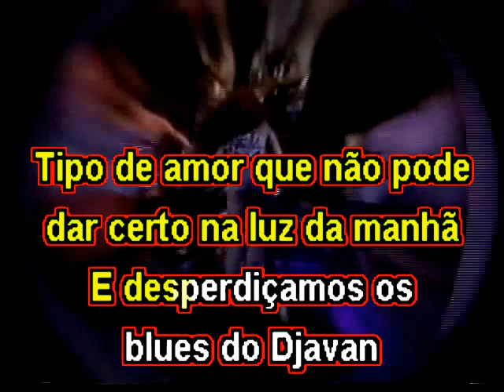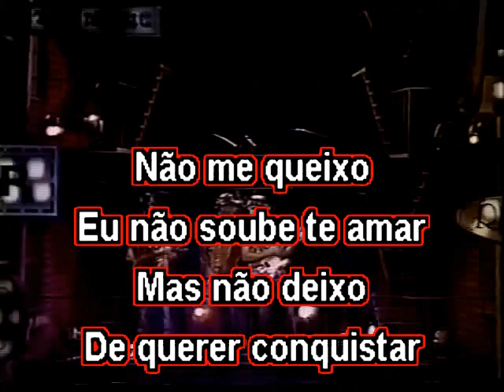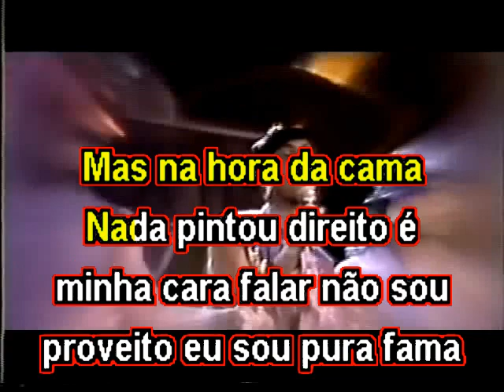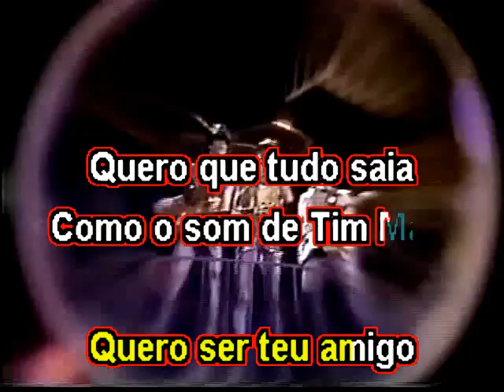Barão Vermelho - Eclipse Oculto - Karaoke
Sucesso do Barão Vermelho: Eclipse oculto
Versão em cdg:
Comunidade de karaoke do orkut:
KKT - karaokes nacionais free
Comunidades de playbacks gratis do orkut:
CPG - compartilhar playbacks gratis